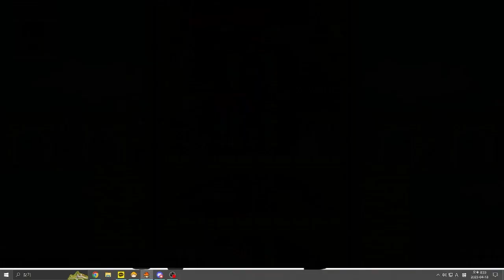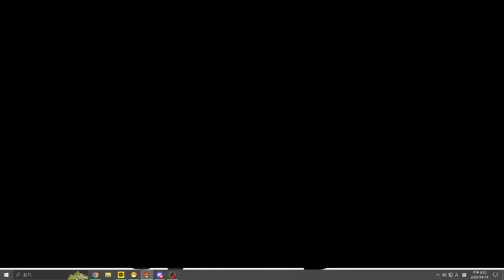짱짱 귀여운 "옛날" 루디브리엄 여행 [올드 메이플]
올드 메이플 주소 [지금은 없어짐]